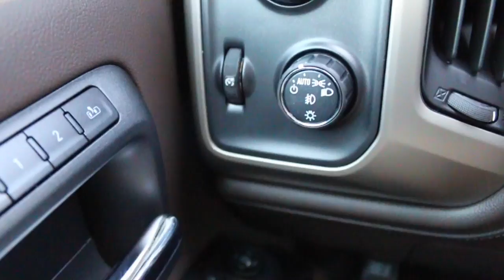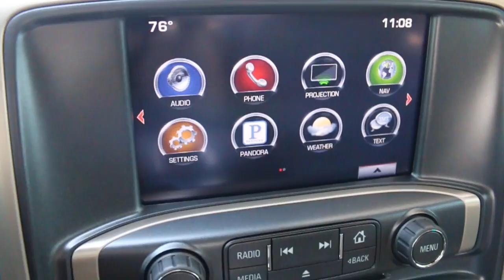2016 GMC Sierra 3500 HD Denali Crew Cab 6" Fabtech Lift Suspension Duramax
this truck has been sold.
Our complete experienced staff will help you make your next vehicle purchase your best. ALL Trades CONSIDERED. (what do you have)—We are located in Lebanon, TN just East of Nashville off of Interstate 40...Thanks for looking and have a great day-Calls from 8am till 8pm... or you can leave us a message 24/7 online. We are a Carfax Dealer - Shipping options available. We offer premium vehicles at a very competitive price.

903 SOUTH HARTMANN DRIVE

903 SOUTH HARTMANN DRIVE